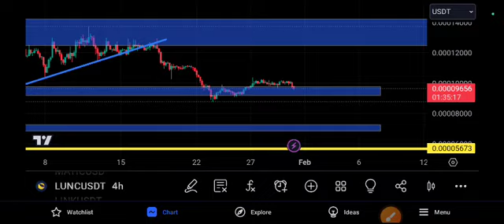LUNC Nexr price Target! LUNC Price Prediction